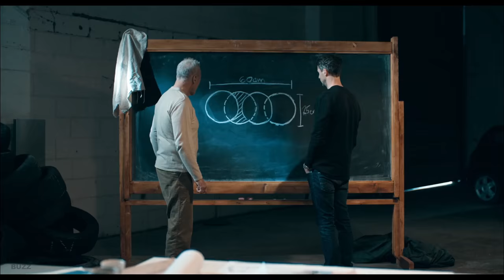THE HATTON GARDEN JOB Trailer (2017) Heist Movie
The Hatton Garden Job Trailer - 2017 Action Movie starring Matthew Goode, Joely Richardson and Stephen Moyer

About The Hatton Garden Job:
In April 2015, the Hatton Garden Safe Deposit Company, an underground safe deposit facility in London's Hatton Garden area, was burgled by 4 elderly men. The total stolen may have a value of up to £200 million, the incident has been called the "largest burglary in English legal history."